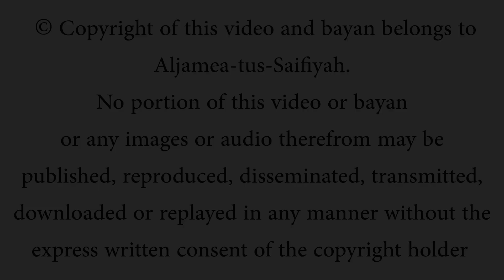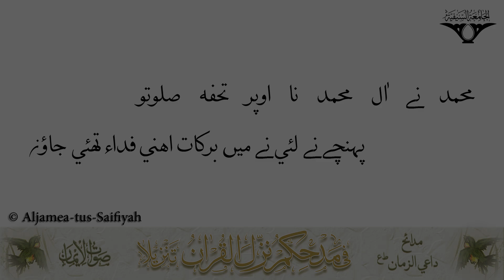Fida thai jawo Fida thai jawo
This madeh is part of the Sautuliman Volume 46 launched in 1433h.

It is written by alSyedah alFadelah Shehzadi Maryam bai Saheba binte alDai alAjal Syedna Taher Saifuddin RA.

Shehzadi Saheba was the patron of Saifee Women and Saifee Ladies International. When Sautuliman started at the start of the 15th century Hijri, Saifee Women and Saifee Ladies worked hand in hand with Mahad alZahra for the production and launch of Sautuliman.